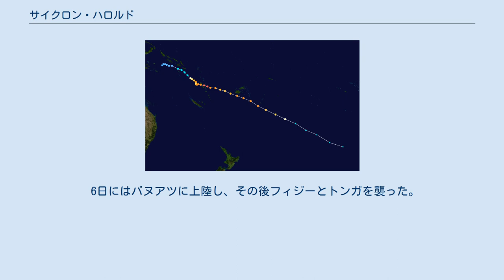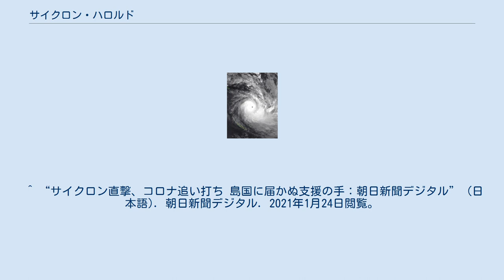サイクロン・ハロルド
サイクロン・ハロルド（Cyclone Harold）は、2020年4月1日に発生したサイクロン。
 サイクロン・ハロルドの進路 2020年4月1日、オーストラリア気象局は熱帯擾乱12Uがパプアニューギニアのポートモレスビーの北825kmで熱帯低気圧へと発達していることを報告した。
 6日にはバヌアツに上陸し、その後フィジーとトンガを襲った。
 数十人が死亡し、多くの人が家を失った。
 人口29万人のうち15万9千人が被災、住宅1万6千戸が損壊し、学校の半数が被害を受けた。
^ Significant Tropical Weather Advisory for the Western and South Pacific Oceans April 1, 2020 06z (Report). United States Joint Typhoon Warning Center. (April 1, 2020). ^ 「サイクロン直撃、ウイルス対策困難に 太平洋諸国で感染リスク高まる」『BBCニュース』。
2021年1月24日閲覧。
 ^ “サイクロン直撃、コロナ追い打ち 島国に届かぬ支援の手：朝日新聞デジタル” (日本語). 朝日新聞デジタル. 2021年1月24日閲覧。